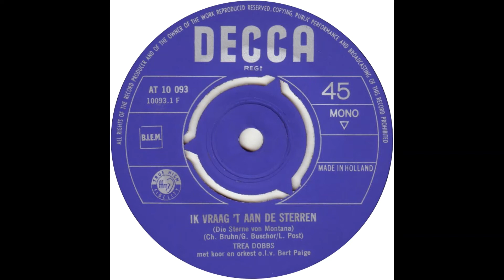TREA DOBBS - Ik vraag het aan de sterren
0047
TREA DOBBS
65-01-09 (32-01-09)